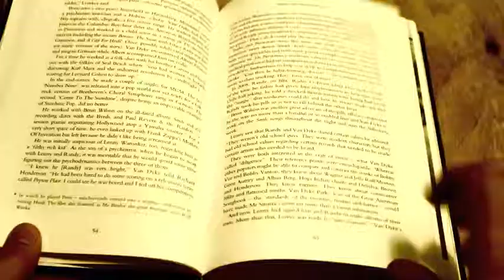Jeden Tag schreib ich das Buch - Everyday I Write The Book - Elvis Costello Cover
Drums: Hanno Janssen
Backing vocals: Svenja Kolbe-Nitsch & Sandra Eylers
All other instruments, vocals and German lyrics: Erich Sellheim

The German lyrics of this song are devoid of any original ideas, interpretations, etc. of my own; just an attempt to transfer the genius of Elvis Costello into the German language. Enjoy!

Sag bloß nicht, du kennst nicht die Liebe
Wenn du längst für sowas zu alt bist
Wenn die Hand im T-Shirt so kalt ist
Wenn dein Goldschatz nicht mehr war als ein Nachsatz
Halt ich dich in den Händen in zwei, drei dicken Bänden

Drum schau, wie ich deine Blicke such
Jeden Tag, jeden Tag, jeden Tag, jeden Tag schreib ich das Buch

Absatz eins war unser großes Glück noch keins
Absatz zwei war meine Liebe schon dabei
Du sprachst, du wärst mir treu in der Mitte von Absatz drei
Doch frag ich mich, was du ausheckst in Absatz vier, fünf und sechs

So wie du gehst
Wie du dich drehst, mich beinah küsst und dann lachst
(Du drehst dich und küsst mich)
Mich Schwarz auf Weiß glücklich machst
Alles, was du sagst, gemein oder charmant
Ist zwischen mein'n Gänsefüßchen gebannt

Jeden Tag schreib ich das Buch

Sag bloß nicht, du kannst nicht die Liebe
Von einem Boxkampf unterscheiden
Selbst am Ende aller unserer Leiden
Zählte ich mit meinem Stift die Schreibmaschinenzeilen
Hätt am Film die Rechte und schrieb an den nächsten Teilen

Jeden Tag, jeden Tag, jeden Tag schreib ich das Buch

Schau, wie ich deine Blicke such, und jeden Tag, jeden Tag schreib ich das Buch